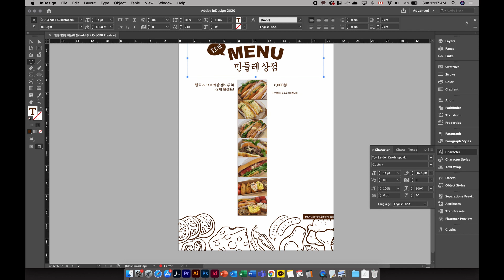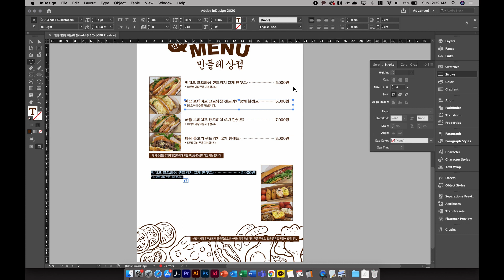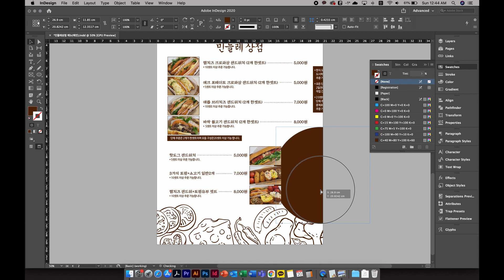MENU Design Variation Adobe Indesign | 민들레상점 두번째 메뉴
Menu Design Variation Tutorial In Adobe InDesign - design by Sookyung Lim